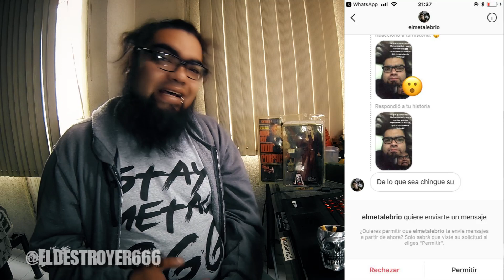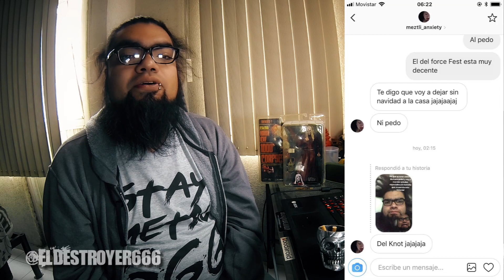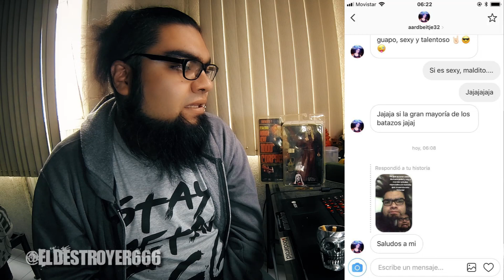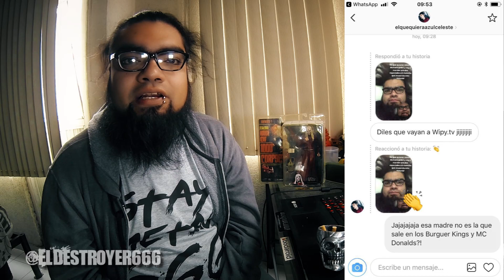Recomendando Bandas Mexicanas 4 | El Destroyer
El Destroyer